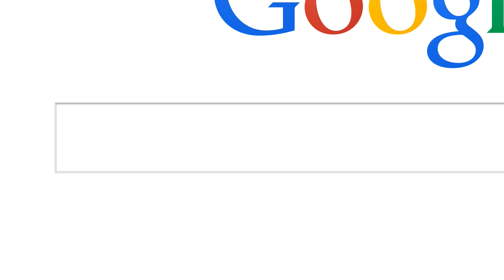Google Jahresrückblick 2014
2014 suchten wir millionenfach. Was sagen diese Suchen über uns? Entdeckt die Google Suchtrends 2014

Weitere Google Suchtrends entdecken und teilen: GoogleTrends und YearInSearch

Ein Teil des Filmmaterials wurde mit freundlicher Genehmigung zur Verfügung gestellt von:

- morgenpost.de
- helene-fischer.de
- SWR und die SWR Media Services GmbH